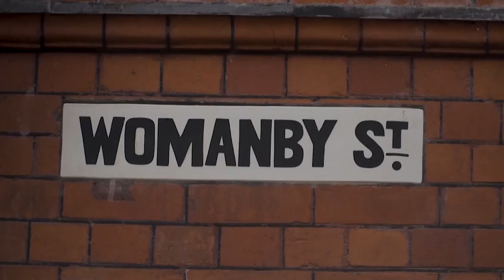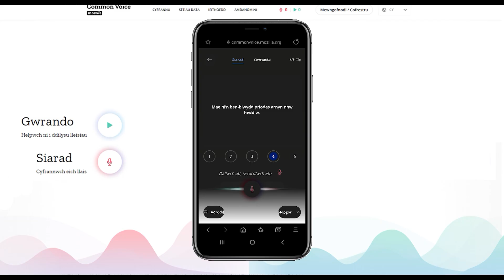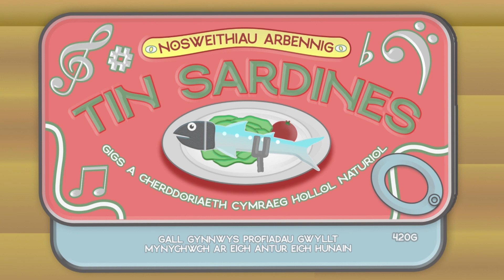Sion Alun Williams - Digital Design Portfolio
This is a collection of some of the content that I've created for clients and on my own projects in the past.